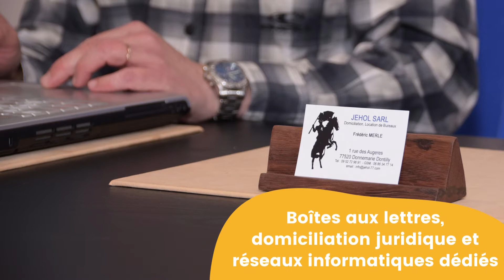Le tiers-lieu "Jehol" à Donnemarie-Dontilly